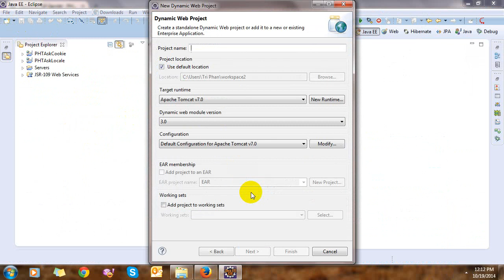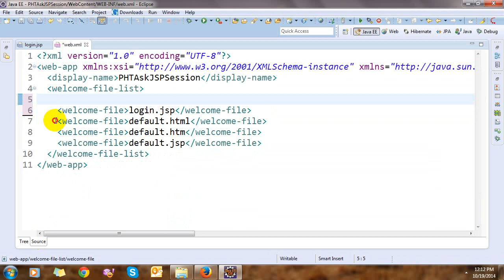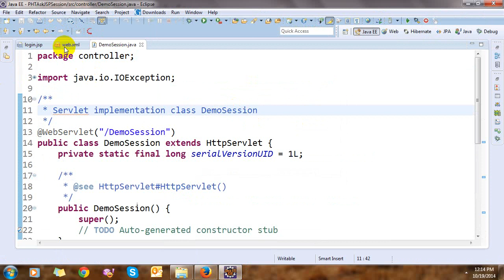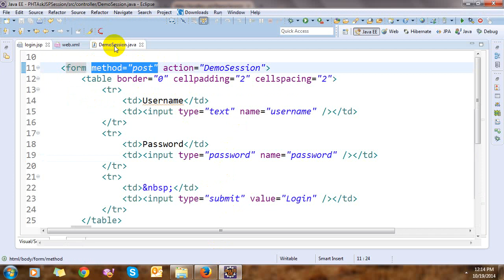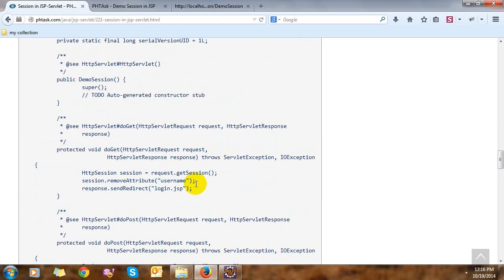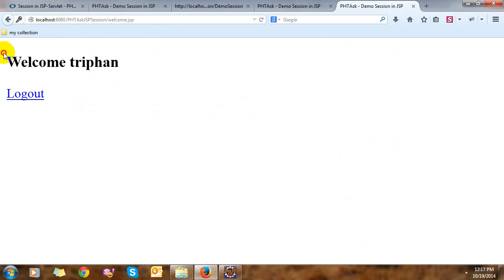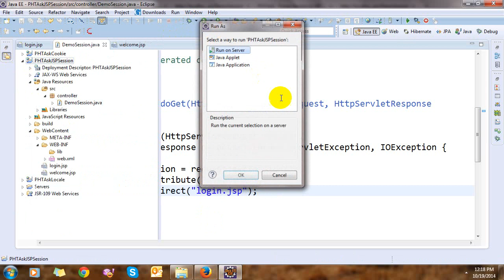Session in JSP-Servlet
In this video, i will create login function with JSP-Servlet. I will use Session to contain username is logging. You can see how to use EL to display value of Session and how to pass values from Servlet to JSP page.